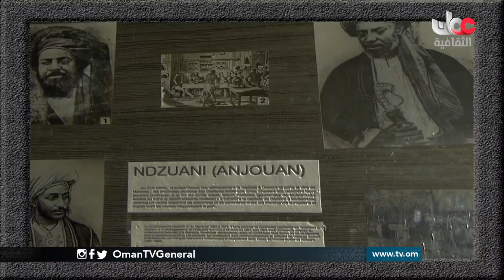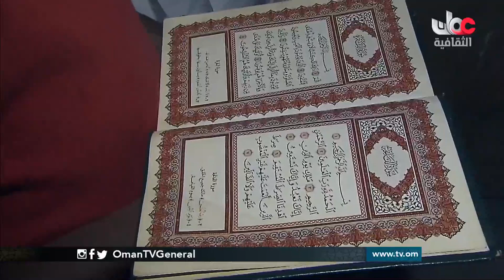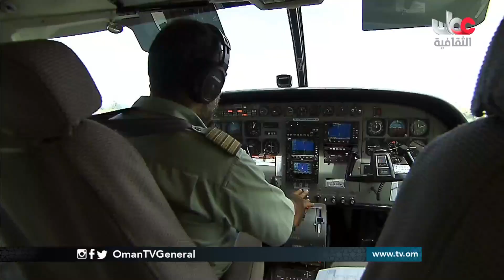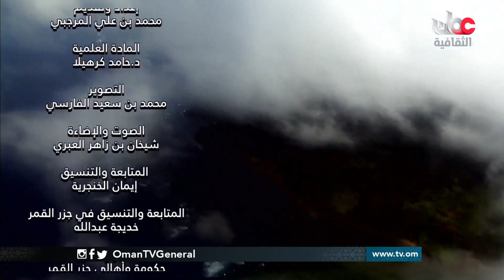جزر القمر موهيلي